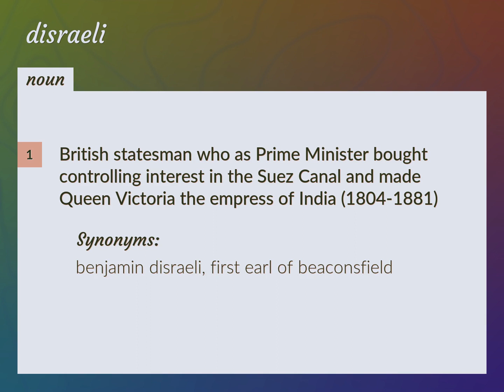Disraeli | meaning of Disraeli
What is DISRAELI meaning?